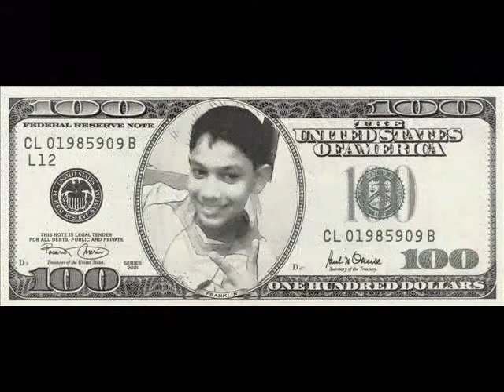Nadeer Nawaz And His Friendz.wmv